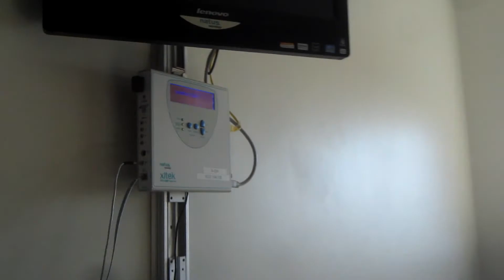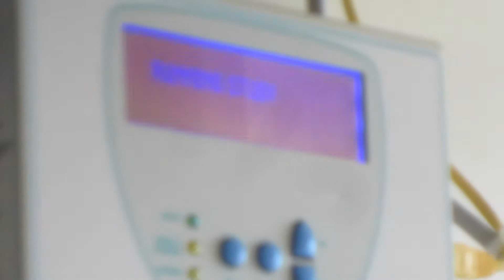Welcome HAVE A SEIZURE! 01-25-14 Day 599